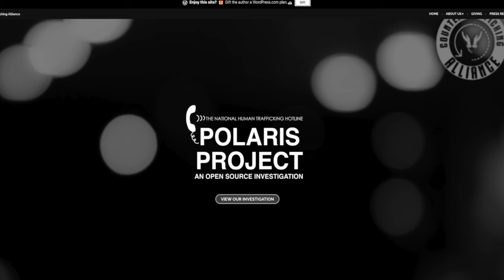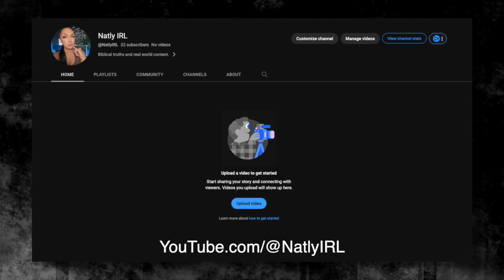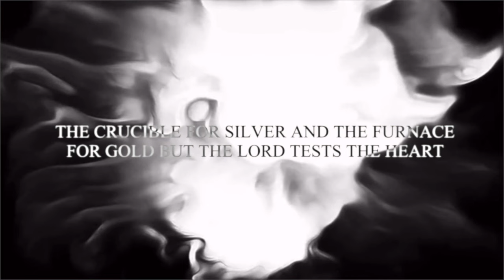Where have I been?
The new channel: @NatlyIRL